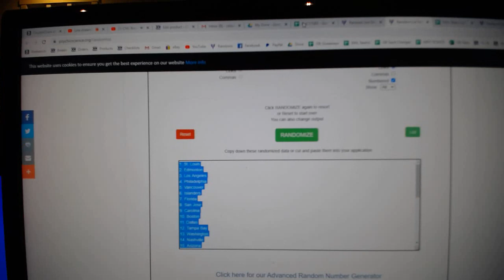Team Randoms - C&C GB #11,583